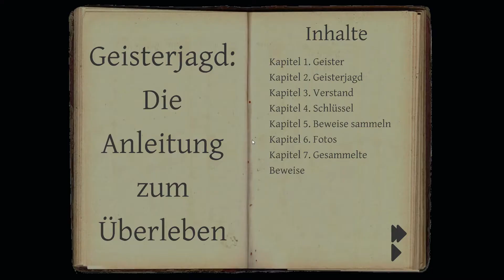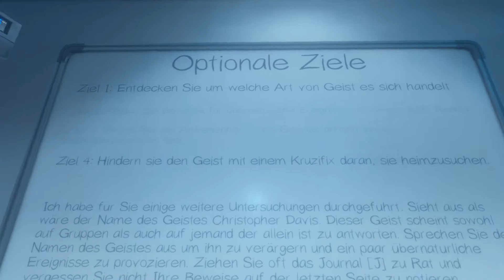Phasmophobia 👻 Mit 11 Sanity nochmal ins Haus ist nix gut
Phasmophobia Feat Dancer of Rain | German Gameplay | Let's Play Deutsch Trainingslager für angehende Geisterjäger

Mein EPIC CREATOR CODE: JOESILVERLP
(Wenn du mich unterstützen möchtest, dann kannst du diesen bei Fortnite und Dauntless im Ingameshop eingeben.. Oder bei Einkäufen im Epic Shop direkt an der Kasse! Danke :) )

Phasmophobia, der Geisterjäger Simulator

LETS PLAY Phasmophobia
Kommentiertes Gameplay von JoeSilverLP